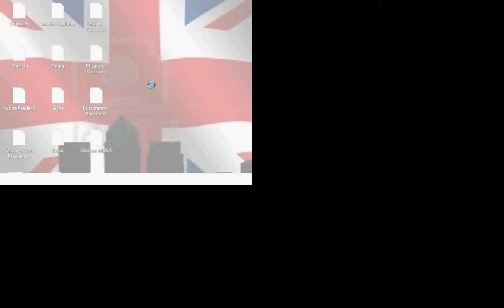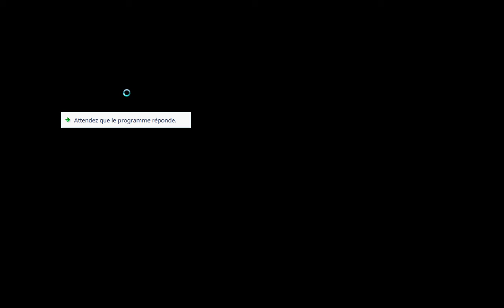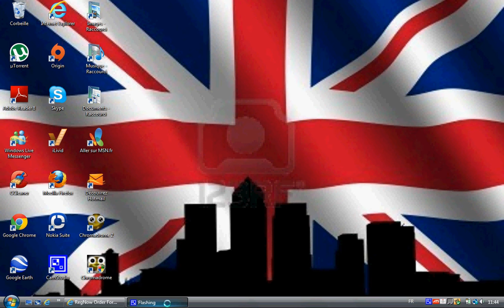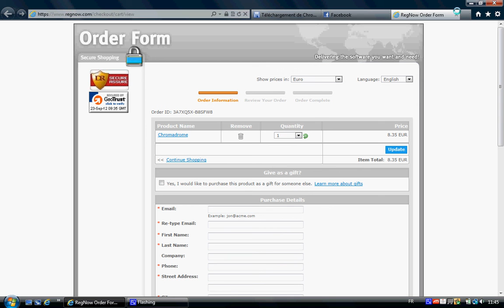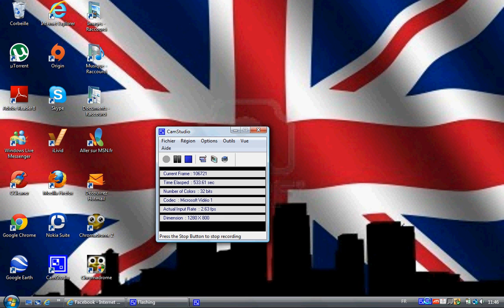Chromadrome Version 1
La premiere version de chromadrome